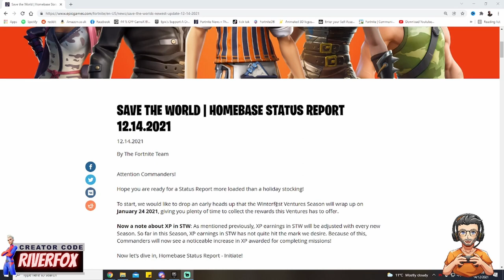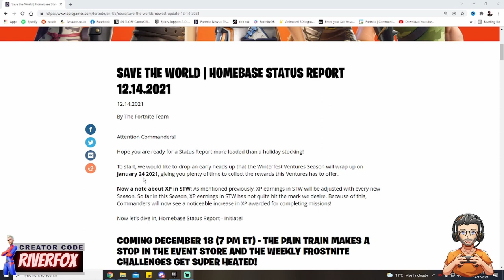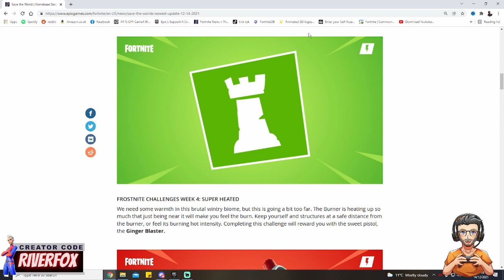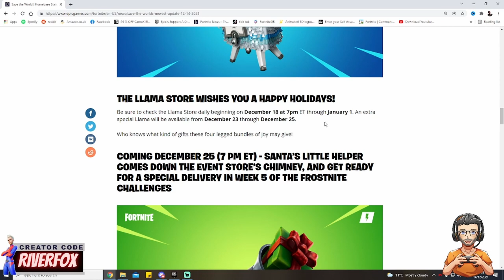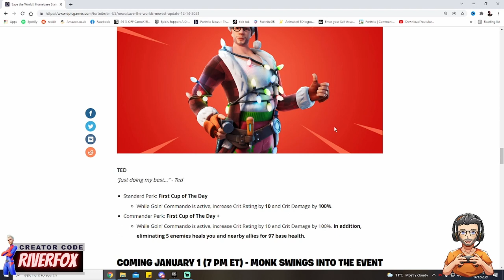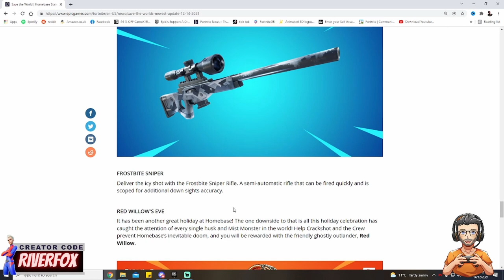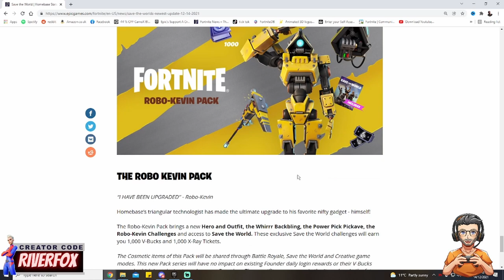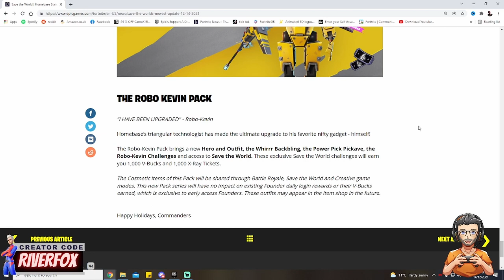FREE Winter Llamas - XP Buffed, homebase report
The last Homebase report for 2021
santa's little helper, ted, willow returning
free llamas and all the returning recycled content.

I hope you enjoy, and have a lovely day.

You can keep up to date with everything channel related by checking out the following links: